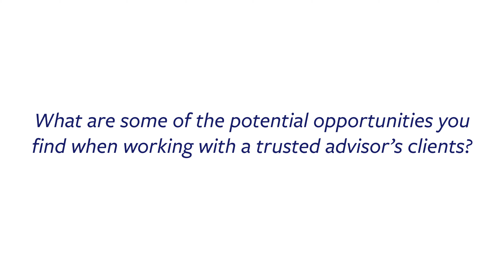Brady Partners What are some potential opportunities you find when working with a trusted advisors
WE ARE BRADY PARTNERS
Oftentimes, there are significant opportunities that remain untapped. These opportunities can positively impact earnings and margins, business valuation and competitive positioning.

Brady Partners works specifically with trusted business advisors who serve manufacturing and distribution clients seeking to improve their financial performance.

AS A CLIENT OF BRADY PARTNERS, YOU WILL BENEFIT FROM:
Exposure to potential opportunities available to you and your clients—at no cost
Quarterly business reviews of your progress and client success
Updates on emerging industry trends that will impact your clients’ businesses
Lunch & Learn presentations for your clients (with your sponsorship) to educate clients on best practices